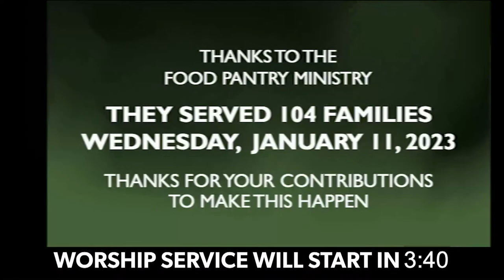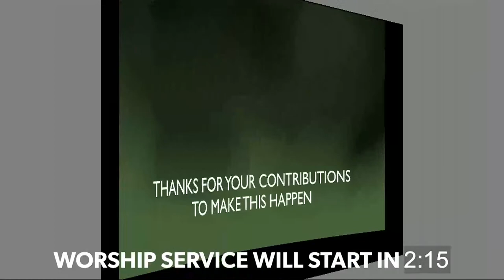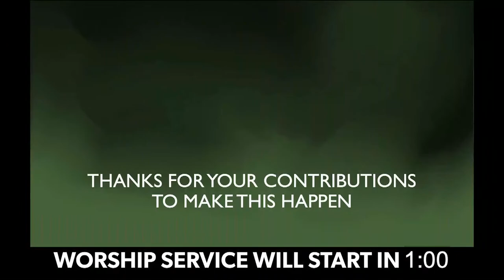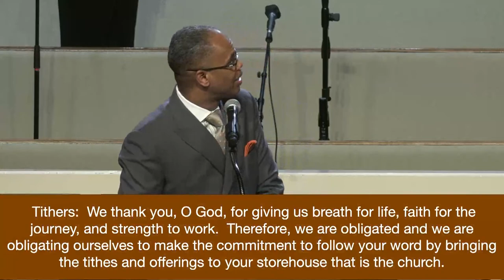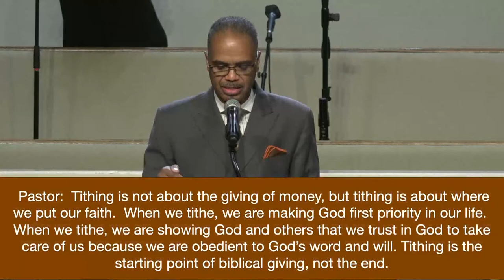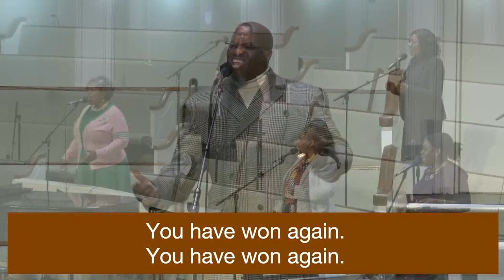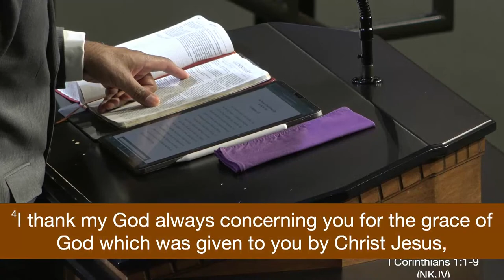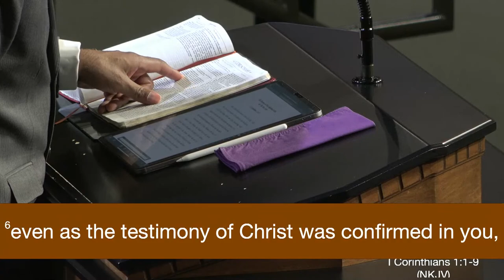"The Purpose of Your Spiritual Gift For The New Year" Rev. Dr. Robert C. Scott - January 15, 2023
SUNDAY MORNING WORSHIP LIVE BROADCAST
Reverend Dr. Robert C. Scott, Senior Pastor

January 15, 2023, at 10:00 AM (EST)

TODAY'S MESSAGE
"The Purpose of Your Spiritual Gift For The New Year"
1 Corinthians 1:1-9 NKJV
Reverend Dr. Robert C. Scott
Senior Pastor

List of Shareable Links

St. Paul Reentry Details

St. Paul LIVE AND IN PERSON
Sundays at 10:00 AM
IN-PERSON WORSHIP - REGISTRATION REQUIRED